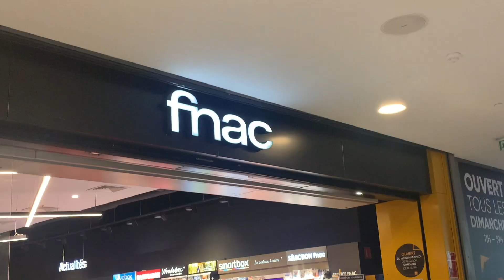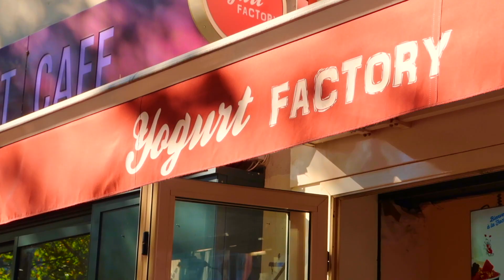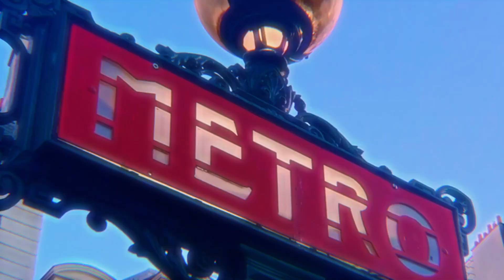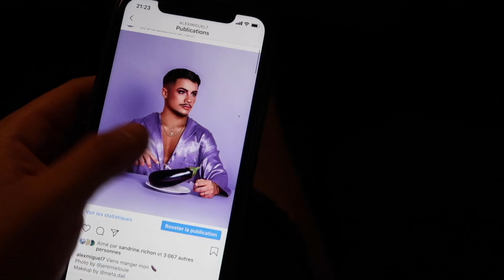CIAO LES LOOSERS ! - HAUL + VLOG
Je vous remercie d'être de plus en plus nombreux à me rejoindre dans cette belle aventure ..
Merci les zizis